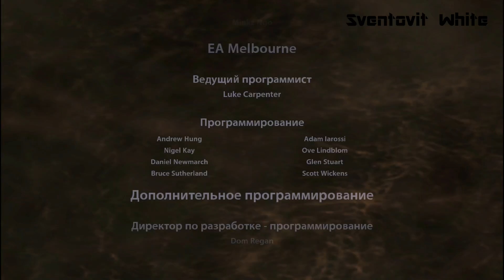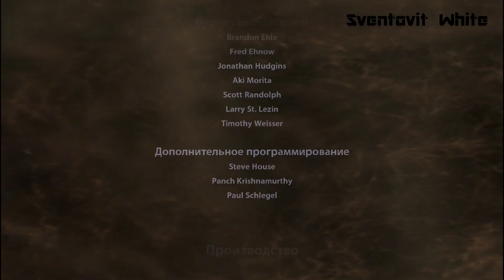Dead Space серия 27 финал